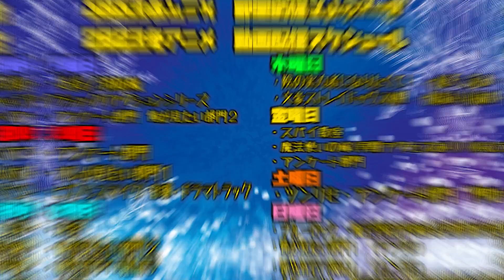魔法使いの嫁の第21話を見た日本人の反応と感想｜Ancient Magus Bride Episode21 Reaction｜アニメリアクション＃同時視聴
メンバーは一週間早くこのリアクション動画にアクセスできます

魔法使いの嫁
Ancient Magus Bride

【ほしい物リスト】ゴミ人間
…他になにかあれば随時追加予定

0:00 OPトーク-Talk-
1:05 リアクション-Reaction-
25:26 感想・考察-Review-

〜For oversea〜
I watched 【Ancient Magus Bride】